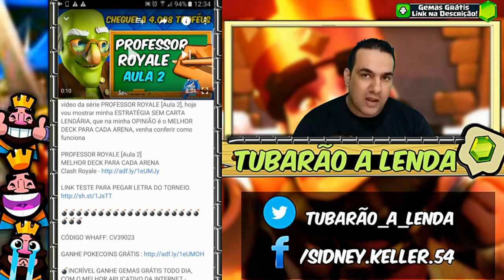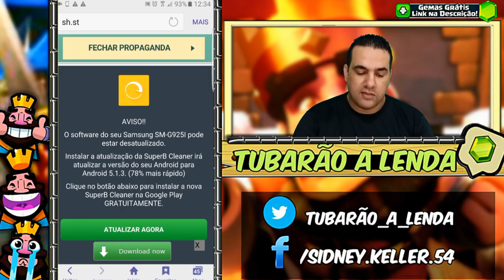COMO PARTICIPAR!!! TORNEIO FEDENDO A PEIXE, VENHA TESTAR SUAS HABILIDADES - Clash Royale #4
Galera no vou estar explicando COMO PARTICIPAR do TORNEIO FEDENDO A PEIXE, as letras das senhas vão estar dentro de um link que vai ficar na descrição do vídeo, monte sua senha e VENHA TESTAR SUAS HABILIDADES - Clash Royale #4

COMO PARTICIPAR
TORNEIO FEDENDO A PEIXE
VENHA TESTAR SUAS HABILIDADES

PROGRAMAS QUE USO EM MEUS VÍDEOS :

PIXEL LAB
PS TOUCH
KINE MASTER
POWERDIRECTOR
AZ SCREEN RECORDER PRO
SCR
(AMBOS APPS SAO PARA ANDROID)
Assista Também: